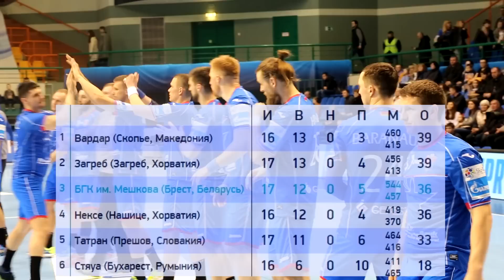БГК TV. Выпуск 41 (179). БГК в седьмой раз подряд в в Финале четырех SEHA-лиги!